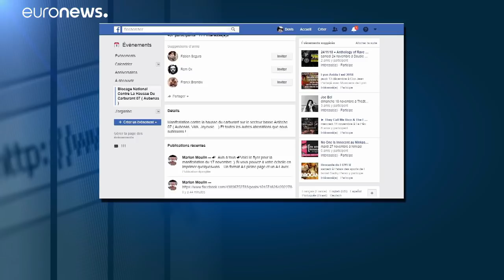France : le prix du carburant suscite la colère des "gilets jaunes"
Des blocages sont annoncé un peu partout en France le 17 novembre.…